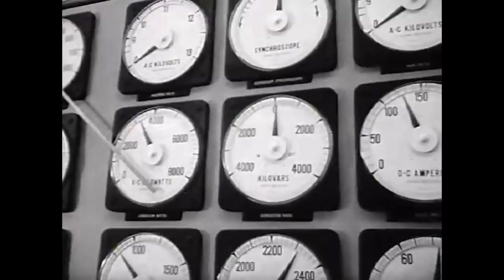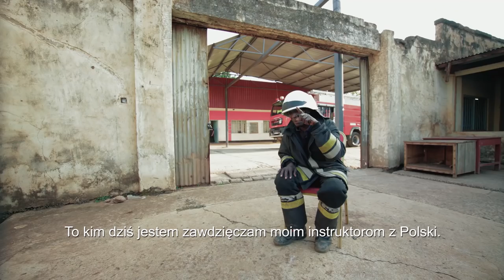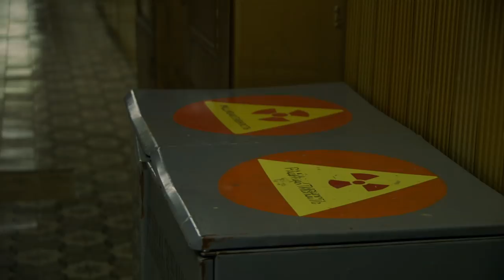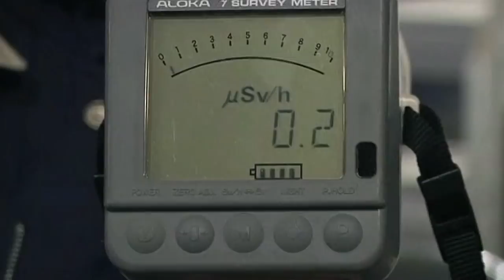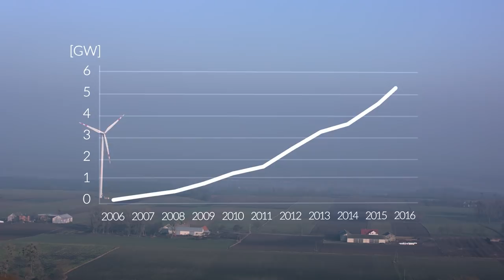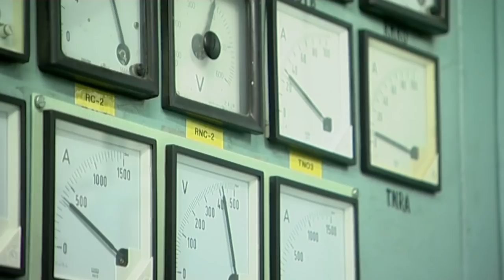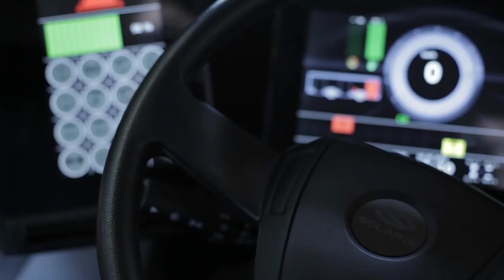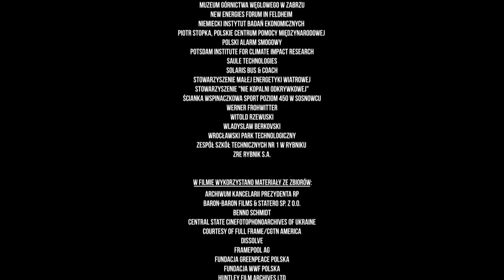PUNKT KRYTYCZNY ENERGIA ODNOWA PL